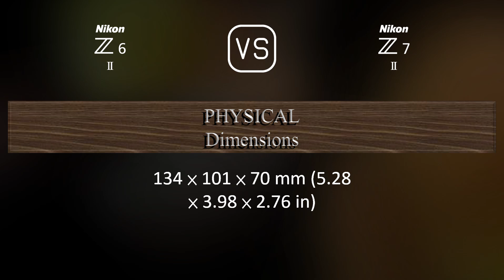Nikon Z6 II vs. Nikon Z7 II: A Comparison of Specifications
This video overviews the Nikon Z6 II and the Nikon Z7 II in a parallel comparison of specifications.

00:25 LAUNCH
00:33 BODY
00:40 SENSOR
01:01 IMAGE
01:16 OPTICS & FOCUS
01:41 SCREEN
01:58 VIEWFINDER
02:13 PHOTOGRAPHY FEATURES
03:06 VIDEOGRAPHY FEATURES
03:20 STORAGE
03:24 CONNECTIVITY
03:49 PHYSICAL
04:07 MISC